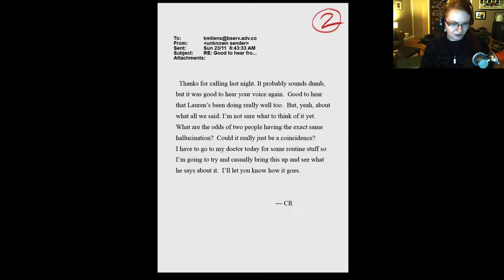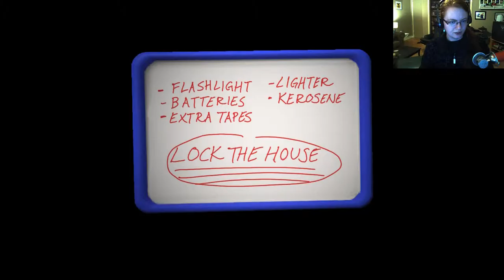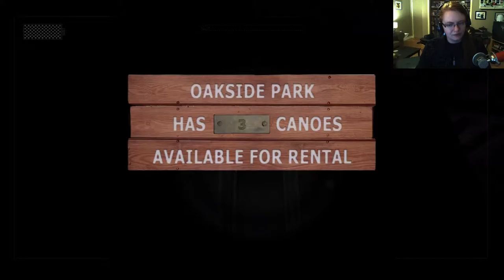F1r3fox plays - Slender the Arrival - Happy Halloweek!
Once again I'm planning on doing Halloweek this year! Everyday up to and including Halloween night I will upload a new video of a scary game. Today's  game is Slender the Arrival.

"You're on your own. No one to come for you. No one to help you. No one to hear you scream."